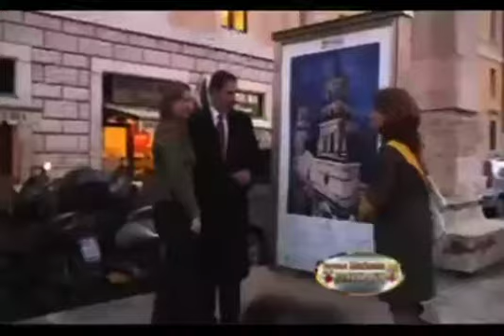Cumple dos objetivos la gira de Rafael Moreno Valle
Se mostró la riqueza artesanal de Puebla y se avanzó en la atracción de inversiones empresariales